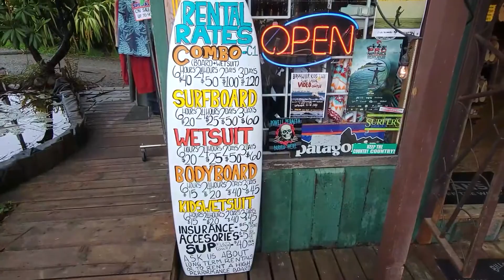Tofino, BC...surfing just after the Big STORM.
Another epic adventure from Victoria to Tofino, BC... Surfing just after the big storm. Explored the trails and discovered amazing spots to camp off the grid with amazing views high up the mountains above the clouds.